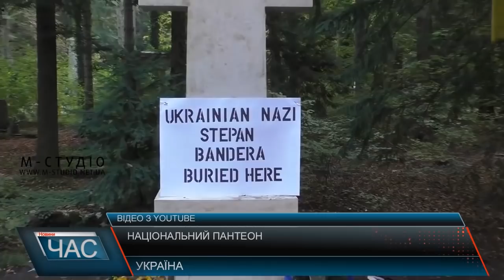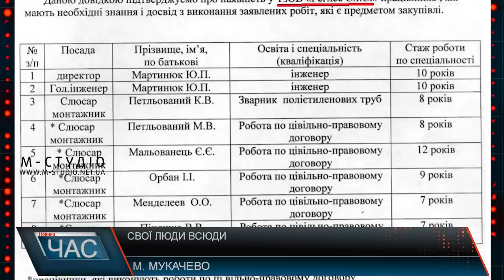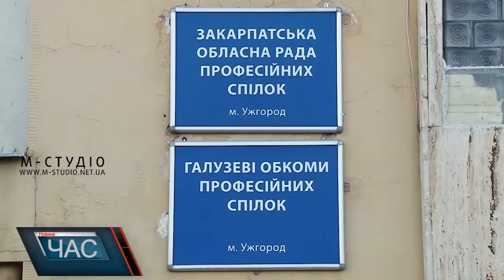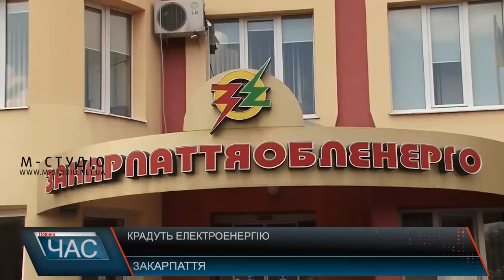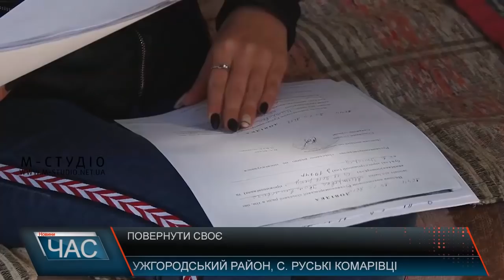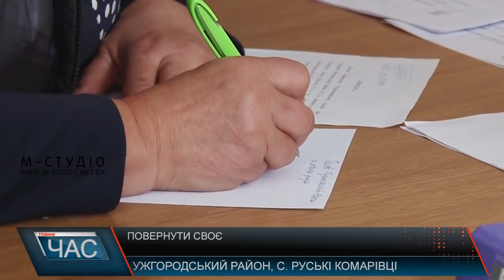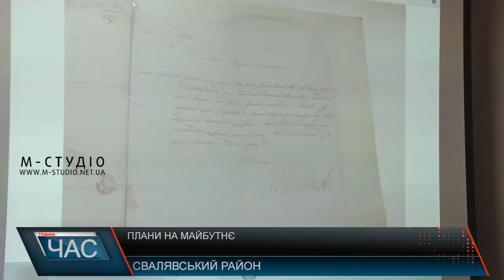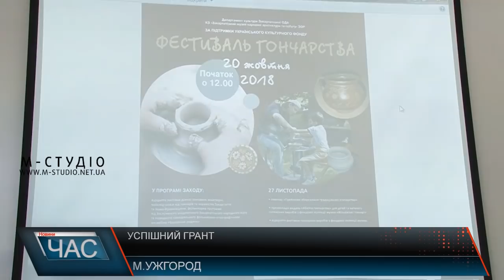Програма “ЧАС”. Hовини Закарпаття за 17 жовтня 2018 року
Штрафи й аліменти. Брифінг ДВС
Незаконні вирубки. Упіймали лісорубів
Війни за землю. Повернути своє
Роками без ремонту. Дороги Мукачева
Децентралізація в дії. Розвиток Полянської ОТГ.
Реалізація гранту. Фестиваль гончарного ремесла